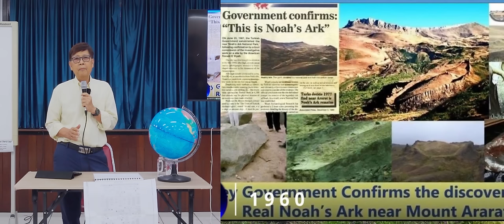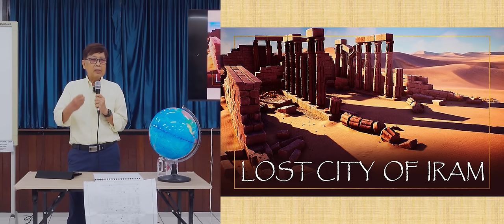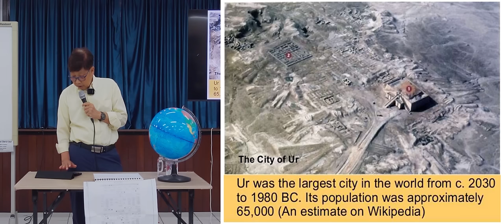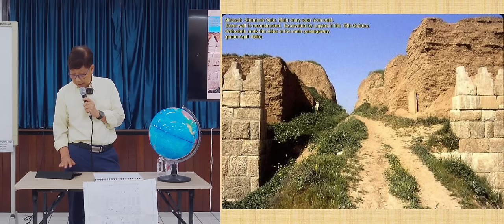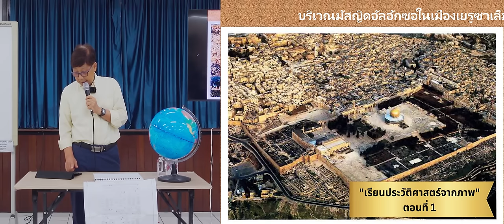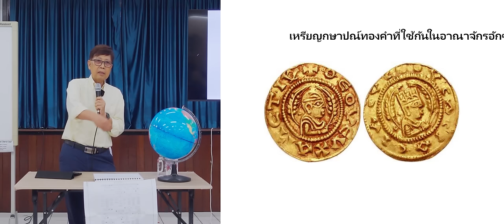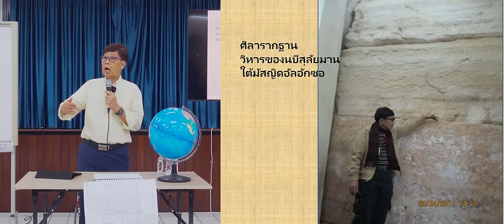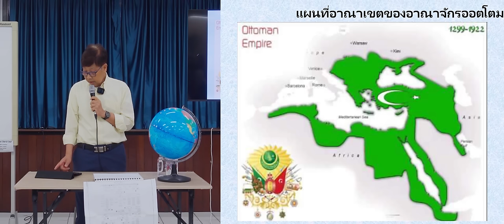ISLAMIC HISTORY เรียนรู้ประวัติศาสตร์อิสลาม EP.1 | กิจกรรมความรู้เข้มข้น ศรัทธาเข้มแข็ง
บอกเล่าเรื่องราวประวัติศาสตร์อิสลาม ผ่านภาพถ่าย ภาพวาด
และรวมถึงข้อมูลทางประวัติศาสตร์จากยุคอดีต จนถึงปัจจุบัน